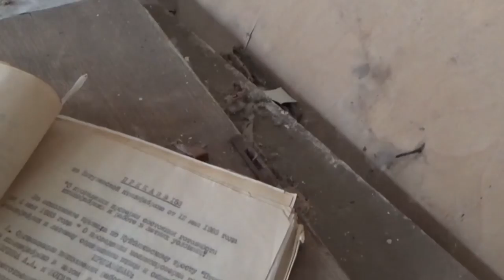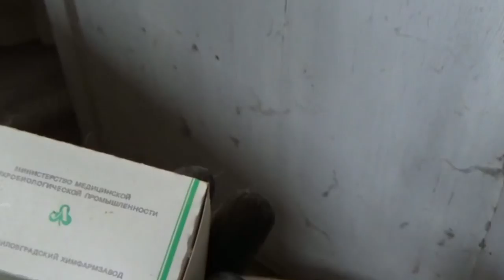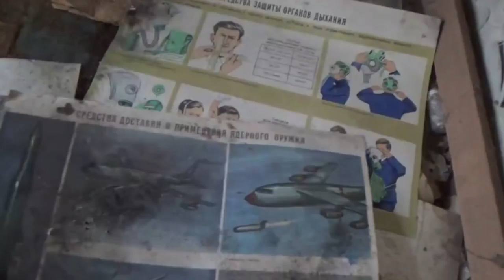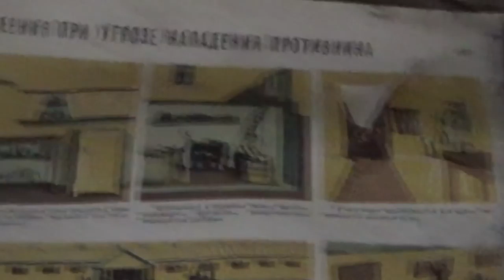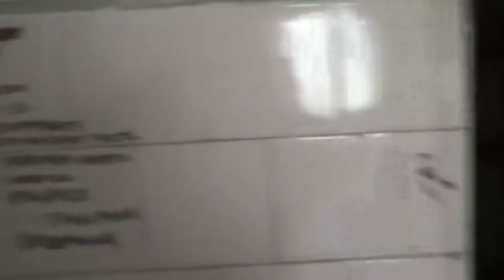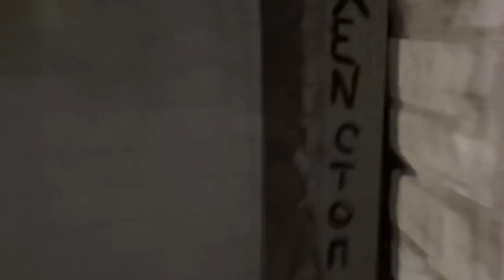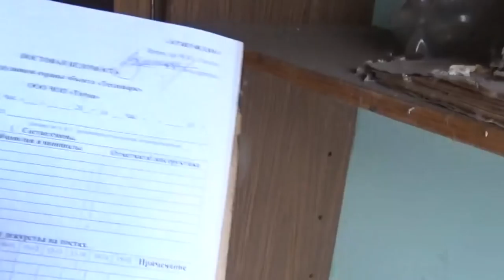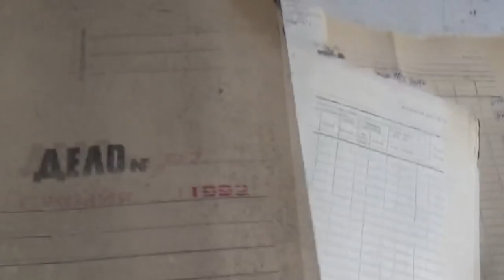Заброшка! Самая крупная в Европе и России предприятие по производству яиц.